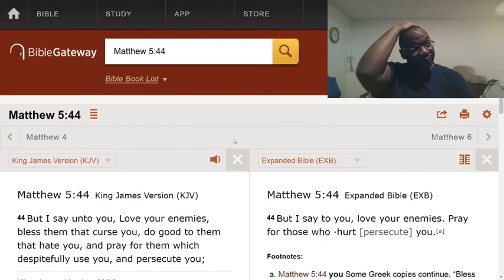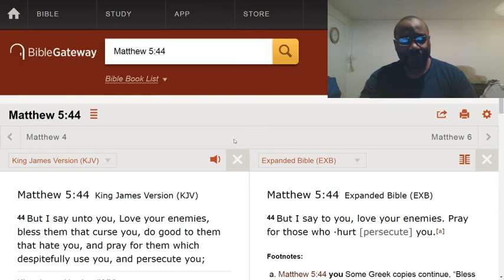Think about prayer first.